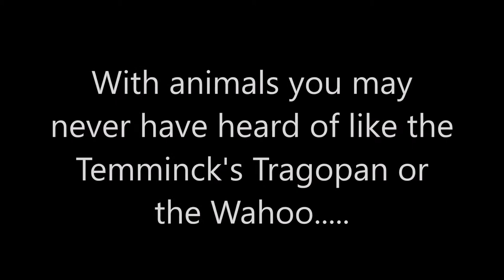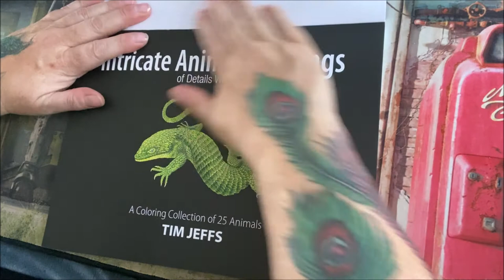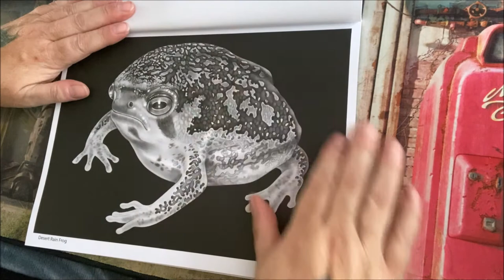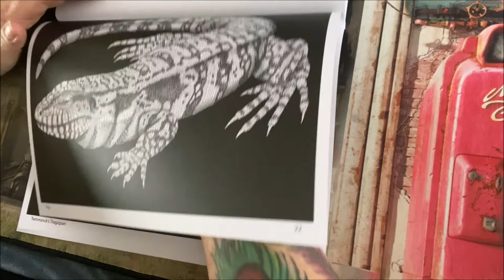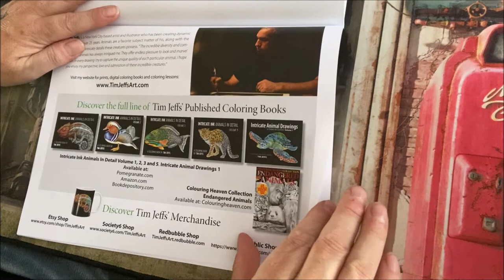Flip Through of Intricate Animal Drawings Volume 2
Flip-through video of Tim Jeffs Intricate Animal Drawings Volume 2. Published through Amazon and available in many countries. Links are below:

Animals included in this book are:
The coloring book includes:
• Glossy stain-resistant cover
• Introduction by Tim Jeffs
• 6-page full-color step-by-step coloring lesson
• 25 animals on black backgrounds to make your colorings POP!
• Single page images
• Full Index
• Printed and shipped by amazon.
Bonus!
Full-color step-step coloring lesson! Colorist Jo Warren and I show you, step-by-step, how to color the Eastern Box Turtle.

Wonderful flip-through video created by Jo Warren. Thank you Jo for all you do to support my artwork and books!